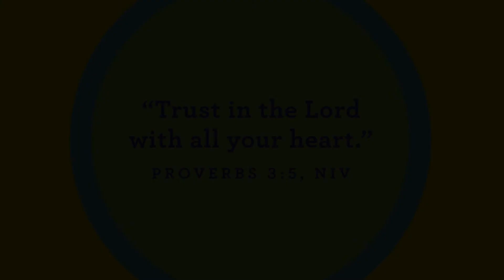7/25 Preschool Video: I Can Trust God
Preschool Press Play Series
BOTTOM LINE: I can trust God.
MEMORY VERSE: “Trust in the Lord with all your heart.” Proverbs 3:5 NIrV

Week 4 - July 25, 2021
BIBLE STORY: Nothing Can Separate Us from God’s Love - Romans 8:38-39
STORY FOCUS: I can trust God.

for more resources!